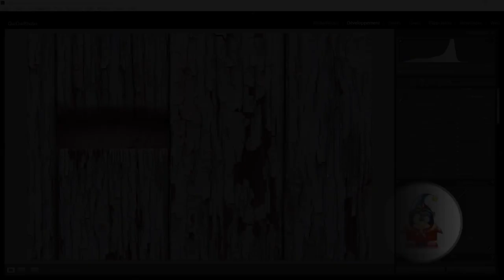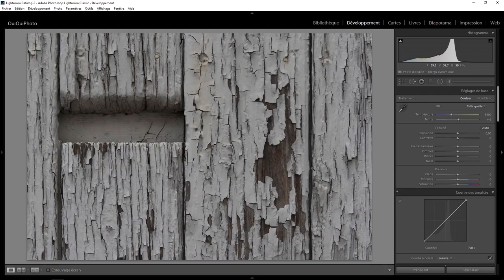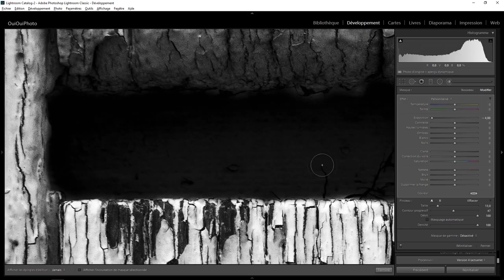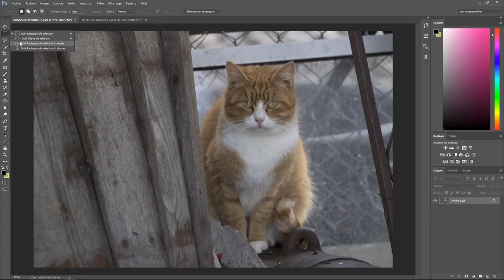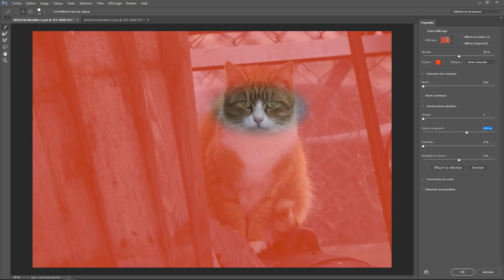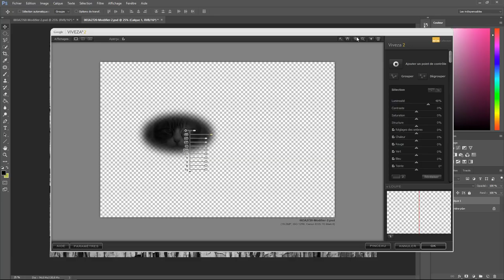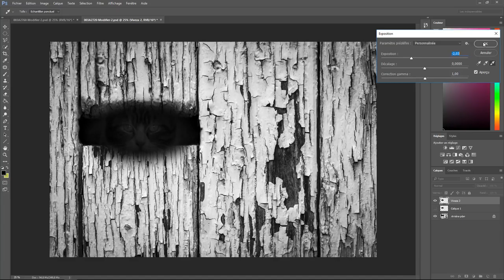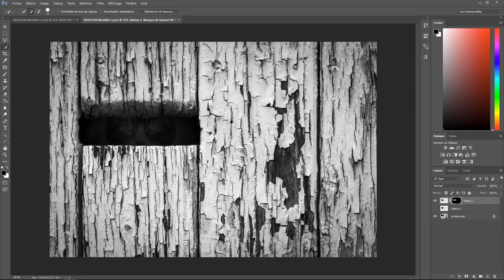Lightroom avec du photoshop 30 - Le chat dans la boite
Développement et retouche d'une photo de chat en N&B dans Lightroom et Photoshop . Une question sur Lightroom ou Photoshop ? Rejoignez le groupe FB